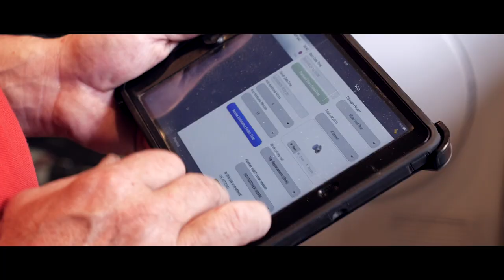The heartbeat of HomeServe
Our People make HomeServe. Take a glimpse behind the scenes to get a feel for how we help our Customers 7 days a week, 365 days a year.